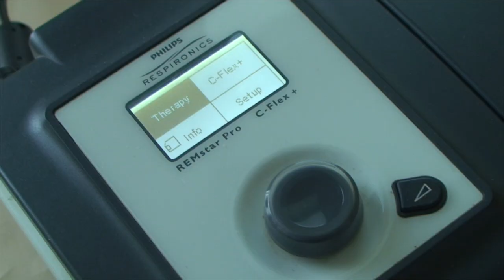Peter Kora z Trebišova trpí zriedkavou chorobou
36 ročný obyvateľ Nového Majera nemôže zaspať bez dýchacieho prístroja, ktorý počas spánku dýcha za neho - inak by mohol zomrieť! Trpí vzácnou chorobou nazývanou aj Ondinina kliatba.  Ako sám hovorí - s  humorom  všetko lepšie znáša.